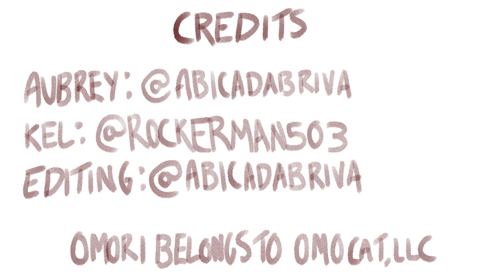(SPOILERS) OMORI DUB - Confronting Aubrey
Wanted to try out something that I used to do quite often, this scene ingame was a bit to unpack lmao

Come check me out, and maybe even help me out!